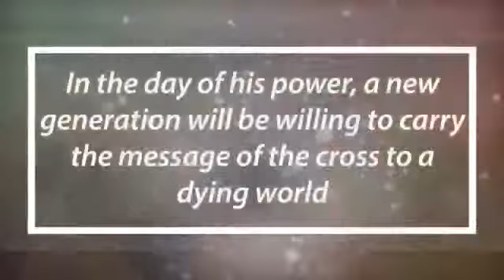Youth Camp 2018 promo